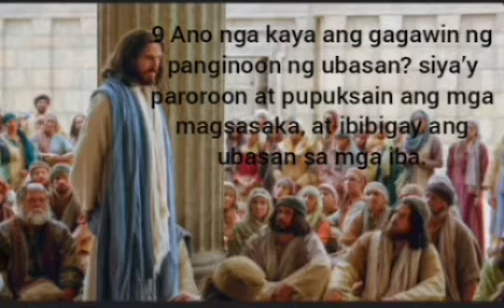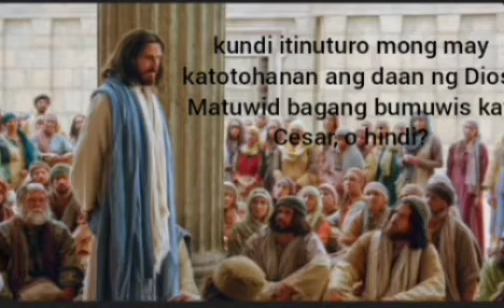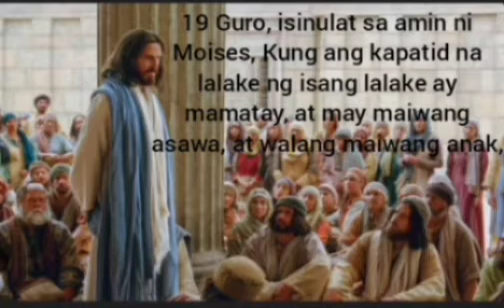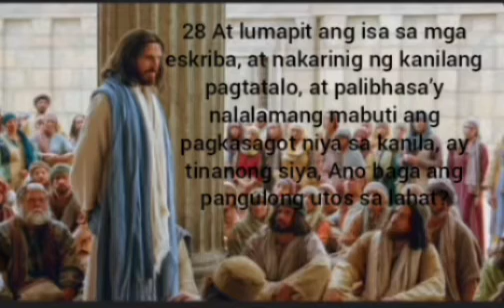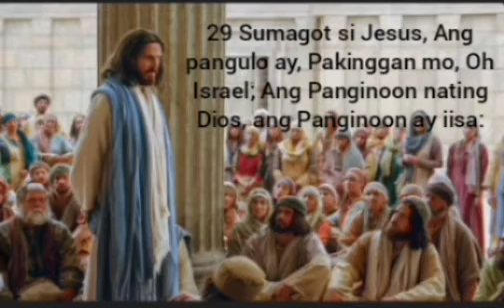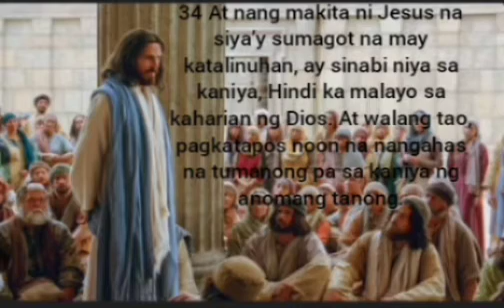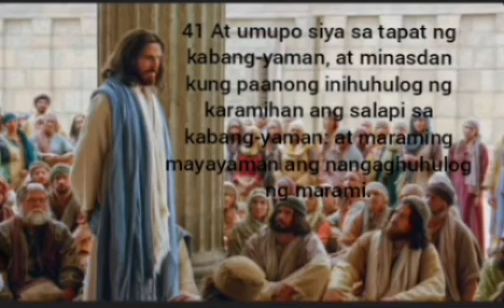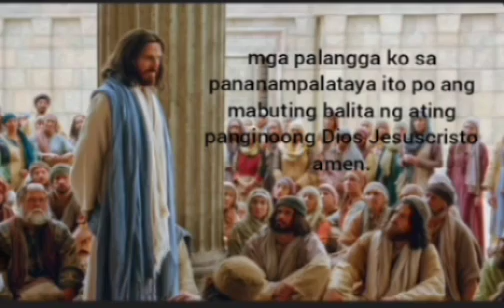mga palangga sa pananampalataya pakinggan natin ang salita Ng Dios sa Marcos Chapter 12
At nagpasimulang pinagsalitaan niya sila sa mga talinghaga. Nagtanim ang isang tao ng isang ubasan, at binakuran ng mga buhay na punong kahoy, at humukay roon ng isang pisaan ng ubas, at nagtayo ng isang bantayan, at ipinagkatiwala yaon sa mga magsasaka, at napasa ibang lupain.